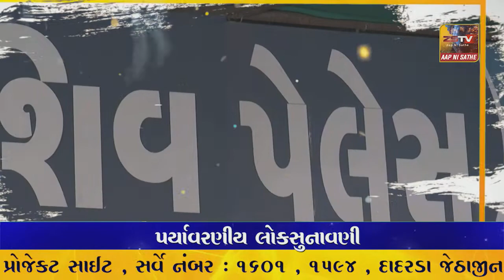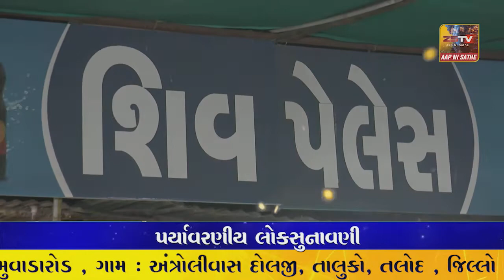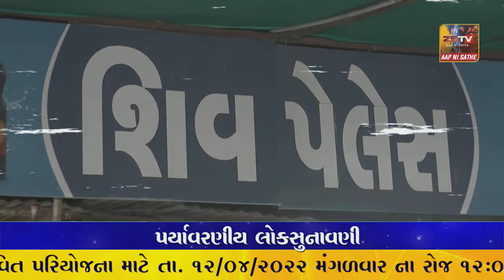પ્રાંતિજના તાજપુર આંગણવાડીમાં તસ્કરો ત્રાટક્યા